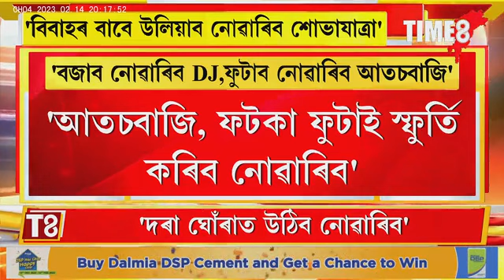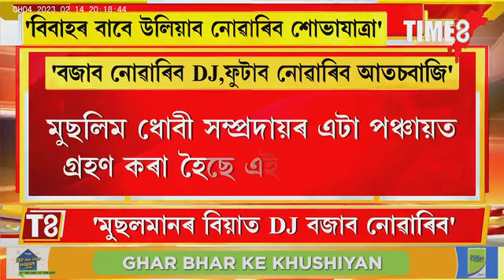মুছলমানৰ বিয়াক লৈ ডাঙৰ খবৰ। কি কি কৰিব নোৱাৰিব বিবাহ অনুষ্ঠানত ? বান্ধি দিলে বহুকেইটা নিয়ম